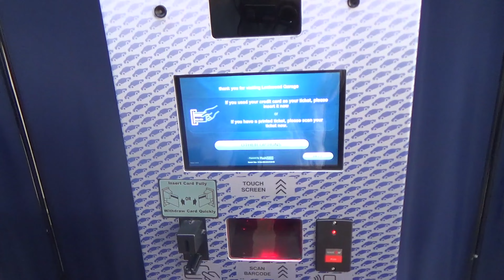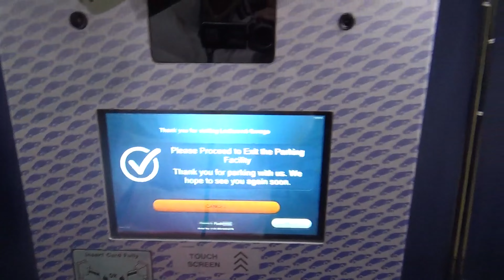LOCKWOOD PLACE PARKING GARAGE - BALTIMORE MD MARYLAND (HOW TO PARK HOW TO USE TUTORIAL)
Lockwood Place Parking Garage on 124 Market Place in Baltimore MD 21202 or Baltimore Maryland Lockwood Place Garage how to use how to park tutorial in downtown Baltimore at 124 Market Pl near the National Aquarium and Baltimore Inner Harbor and Maryland Science Center and parking garage tutorial or tutorials and my second time visiting here in 2023 and the last 2 years and a travel or traveling vacation tour guide and my channel will have fun videos of my life including travel and activities and about me, I am a gymnast and gymnastics instructor and life long resident of the New Jersey Shore area.